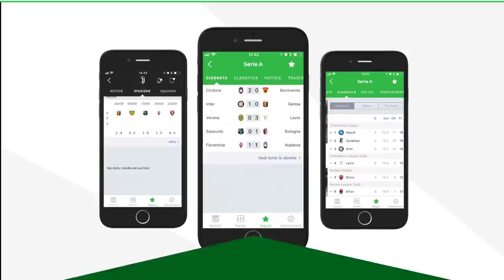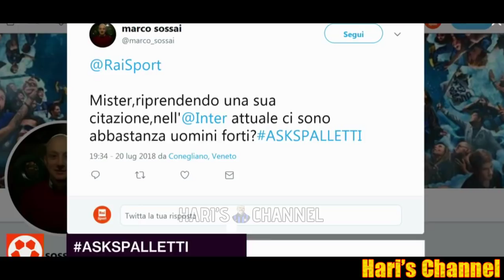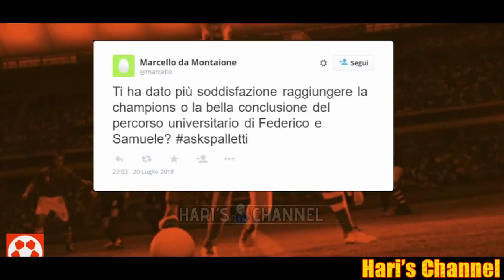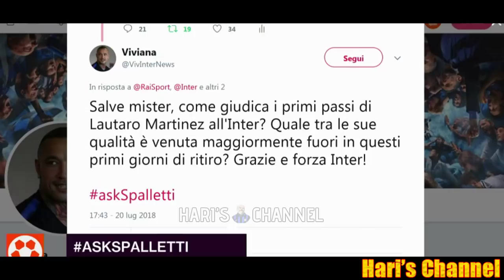SPALLETTI: "VIDAL E VRSALJKO? VI SPIEGO.. RAFINHA? A QUELLE CIFRE.."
Luciano Spalletti intervistato da Calcio e Mercato discute del mercato nerazzurro, dei nomi da Rafinha, Vidal, Vrsaljko e Malcom. Focus sulla preseason nerazzurra e gli obbiettivi per il campionato 2018/2019.